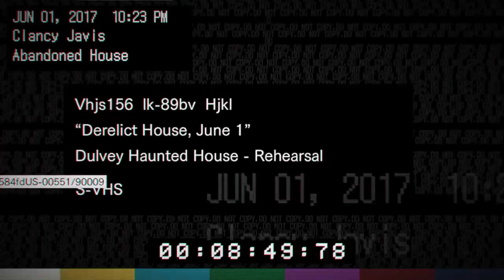RESIDENT EVIL 7 biohazard Part 1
SORRY i didn't talk cuz of my mic